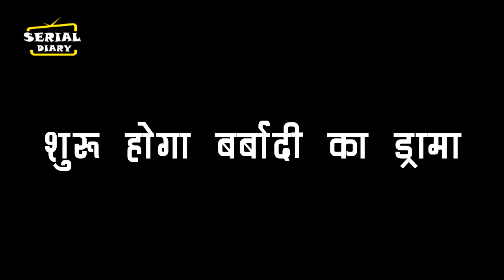KUMKUM BHAGYA || OMG !! तो इस तरह से होगी RANVEER-PRACHI की मुलाकात, ऐसे बर्बादी का होगा....